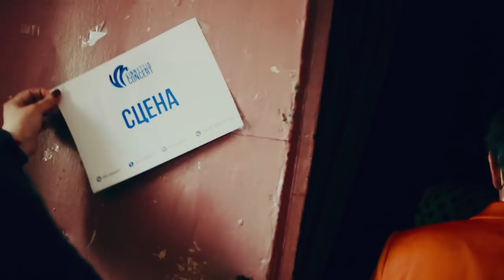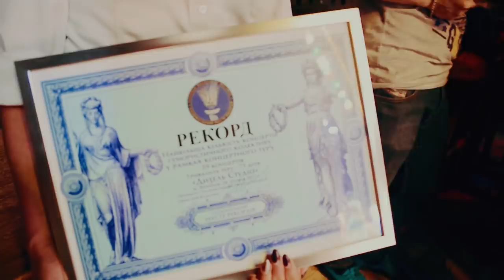ДИЗЕЛЬ ШОУ - за кулисами НОВЫЙ. ЭКСКЛЮЗИВ!!! Backstage Disel Show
проект "На высоте" - посмотри на мир другими глазами.
За кулисами ДИЗЕЛЬ ШОУ в Виннице.